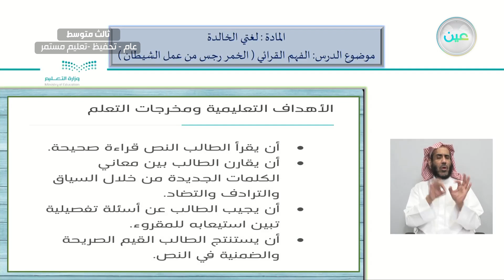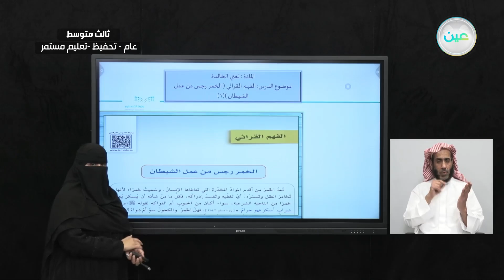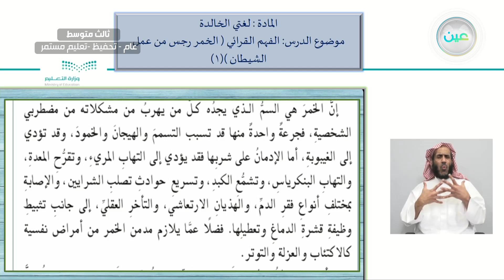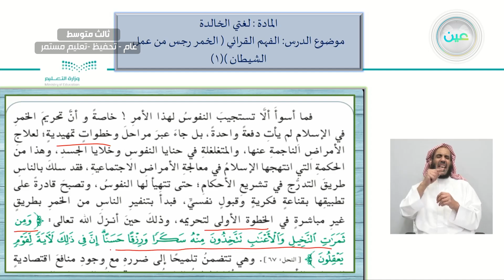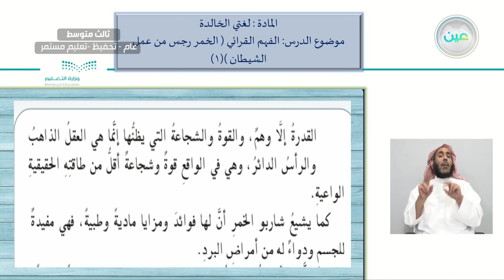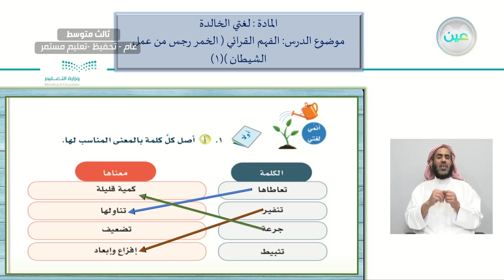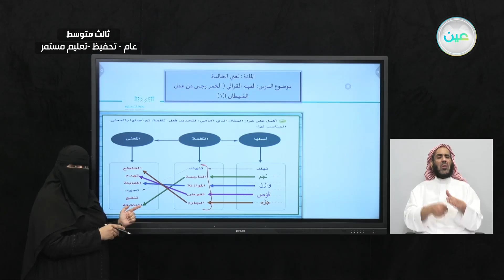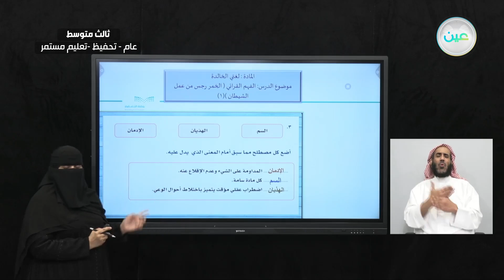الفهم القرائي ( الخمر رجس من عمل الشيطان) (١). - لغتي الخالدة - ثالث متوسط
الحصة الثانية - الأربعاء - الأسبوع الأول  - ثالث متوسط